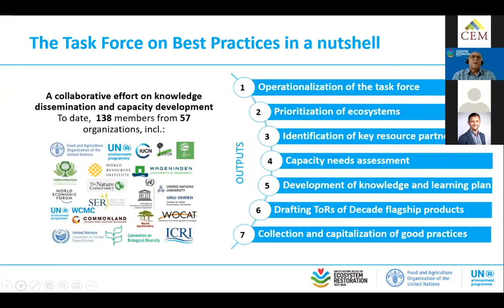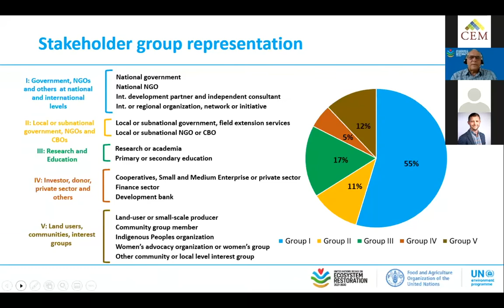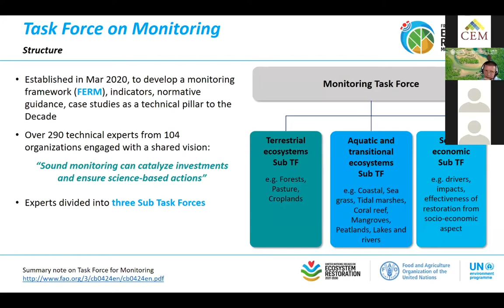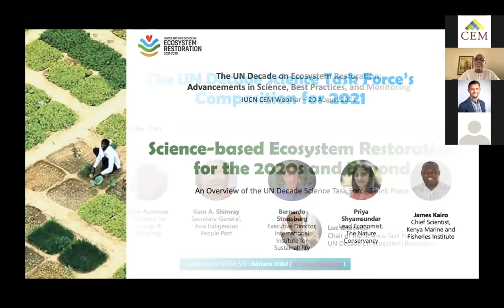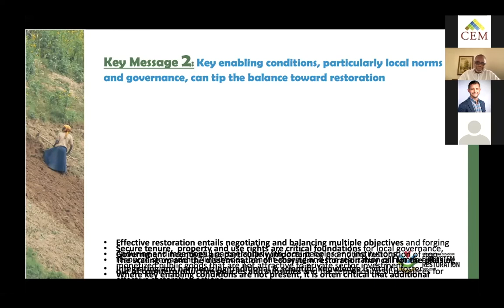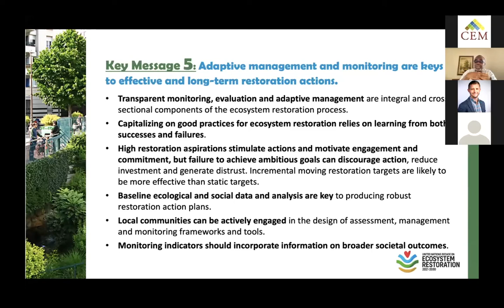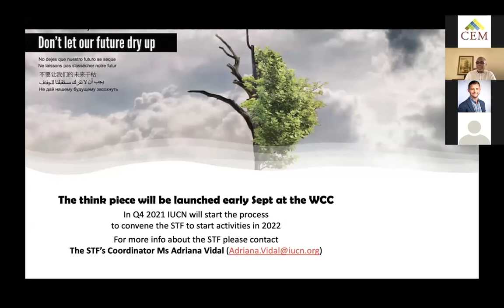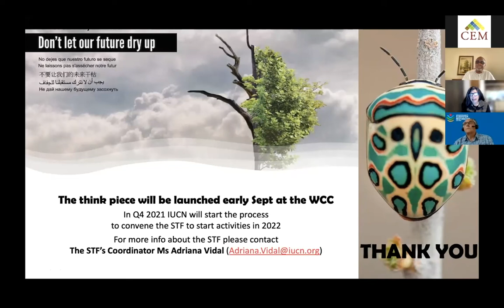UN Decade on Ecosystem Restoration: Science, Best Practices, and Monitoring (August 2021)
The UN Decade on Ecosystem Restoration: Advancements in Science, Best Practices, and Monitoring

Christophe Besacier, Lead, UN Decade on Ecosystem Restoration Best Practices Task Force

Julian Christian Fox, Lead, UN Decade on Ecosystem Restoration Monitoring Task Force

Luc Gnacadja, Lead, UN Decade on Ecosystem Restoration Science Task Force

Abstract
The past June marked a milestone in efforts to repair degraded ecosystems, with the formal launch of the United Nations Decade on Ecosystem Restoration and a call to action for anyone and everyone to “join the GenerationRestoration movement to prevent, halt and reverse the degradation of ecosystems worldwide” The UN Decade created five Task Forces, in order to support its implementation and help achieve its vision of “a world where – for the health and well-being of all life on Earth and that of future generations – the relationship between humans and nature has been restored, where the area of healthy ecosystems is increasing and where ecosystem loss, fragmentation and degradation has been ended.” During the August session of the IUCN CEM’s Global Initiatives in the Science and practice of Ecosystem Restoration webinar series, leads of the Science, Best Practices, and Monitoring Task Forces will provide overviews of their accomplishments and activities. At the end of the session, there will be a panel Q&A.

Bio-Sketch:
Christophe Besacier is a Forestry Officer and currently coordinating the Forest and Landscape Restoration Mechanism (FLRM) at FAO, where he is providing technical assistance and implementing restoration projects in more than 20 countries. He mobilized resources to scale-up restoration reaching a 40 million USD portfolio with multiple key financial partners. He is involved in major international restoration initiatives such as the Bonn Challenge, the GPFLR and the UN Decade on Ecosystem Restoration. From 2009 to 2014 he was in charge of Silva Mediterranea. From 2000 to 2009, he worked as regional advisor for the French Ministry of Foreign Affairs in the Sahel and the Congo Basin regions.

Julian Christian Fox has 20 years’ experience in forest monitoring as a manager of international and national projects, researcher, teacher, and technical specialist. 7 years of experience living and working in developing countries managing international forestry projects in Papua New Guinea and Zambia. Current position is Team Leader, National Forest Monitoring (NFM), Forestry Division, Food and Agriculture Organization of the United Nations (FAO). As Team Leader NFM, Julian coordinates global normative NFM work, global NFM tools (Open Foris), and a significant portfolio of country support activities of the NFM team (active in forty-five countries). Julian is also leading the Task Force on Monitoring in support to the UN Decade on Ecosystem Restoration.